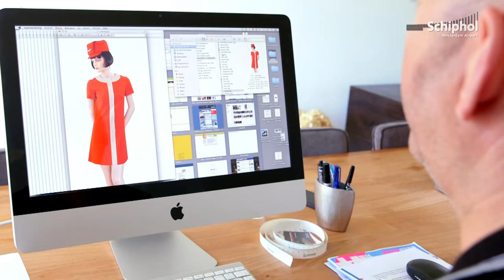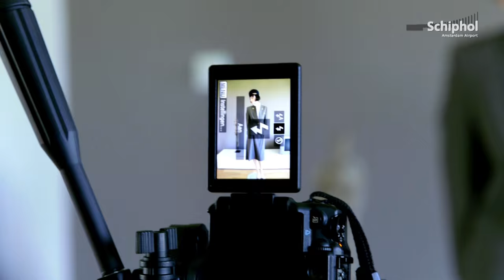‘Uniform Freak’ collects 1308 flight attendant uniforms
Hotpants, miniskirts and Heidi dresses… They’ve all been worn by flight attendants in the past. Cliff Muskiet has collected 1308 different uniforms issued by 483 airlines. Take a look at them here!
Want to see all the uniforms? Visit Cliff’s website.